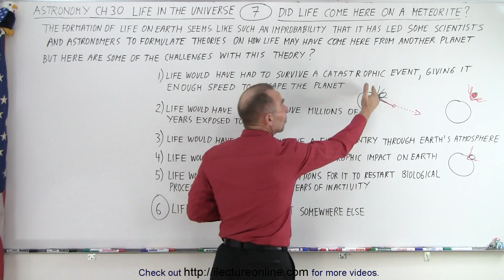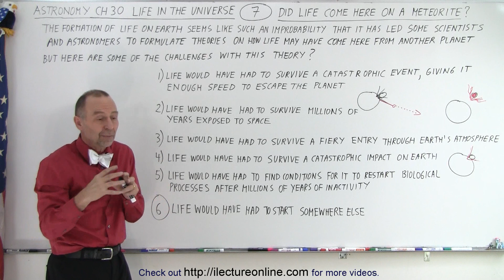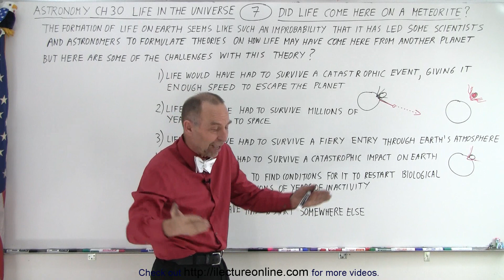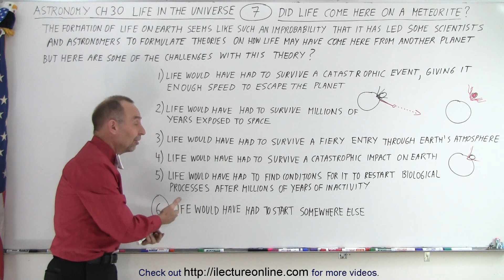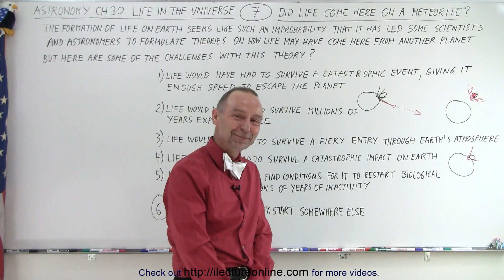Astronomy - Ch. 30: Life in the Universe? (7 of 20) Did Life Come Here on a Meteorite?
We will examine how likely is it for life on Earth to have come here on a meteorite.